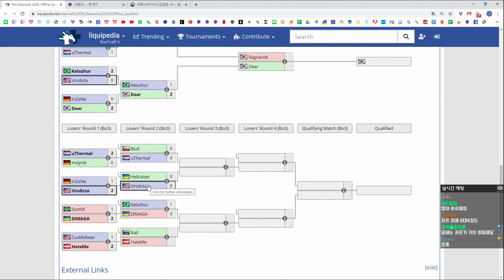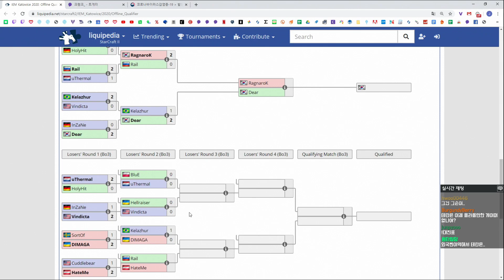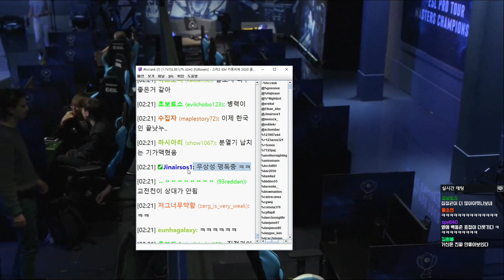조성호 (P) vs Lambo (Z) - IEM 카토비체 2020 오픈브라켓 D조 【스타2】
▷ 지금 보시는 영상은 전문 중계 채널이 아닌 개인 방송 채널의 영상입니다.
▷ 타당치 않은 비난과 방송을 쥐락펴락하고자 하는 댓글은 삭제됩니다. 항상 열심히 하겠습니다!

모든 문의는 이메일로 보내주세요!~